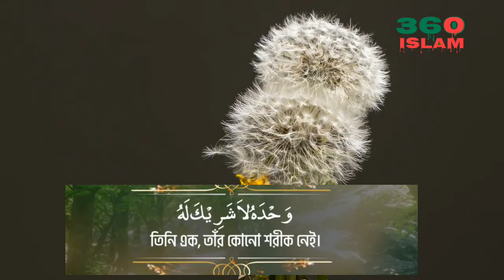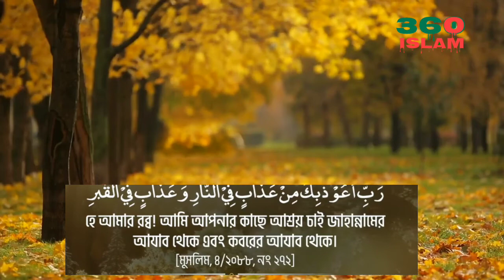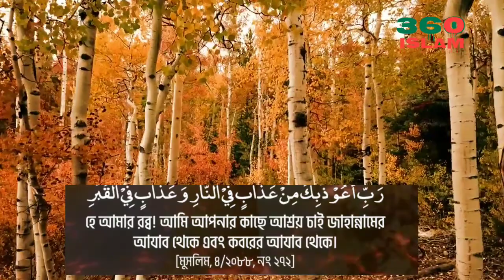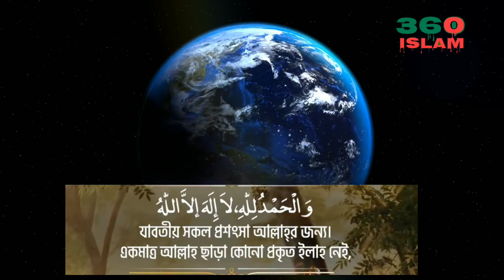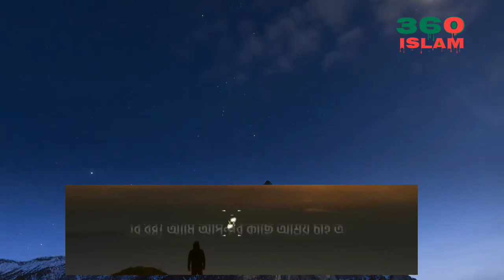সকালের দু'আ ওমর হিশাম আল আরাবি ! Various Types of Dua ! Soft Voice Quran recitation by Omar Hisham